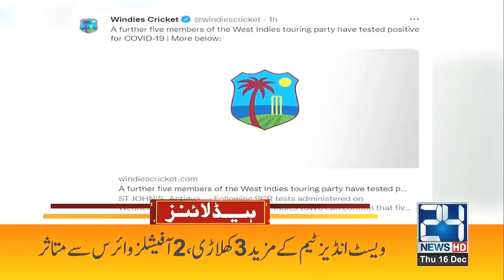Corona Another Attack | 11am News Headlines | 16 Dec 2021 | 24 News HD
24 News HD is one of the leading news channels of Pakistan bringing you the latest current affairs from Pakistan and around the world.  Live National Assembly and Senate Session.